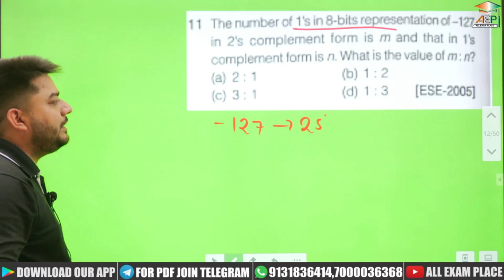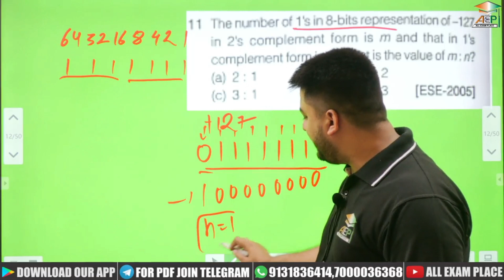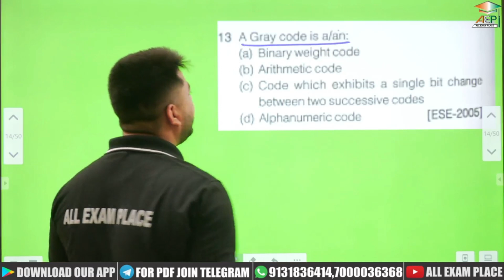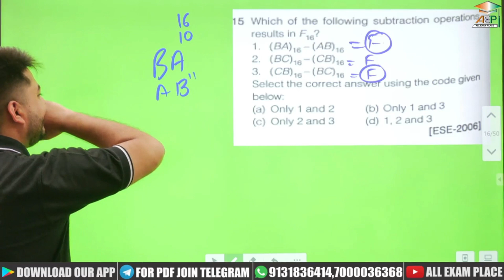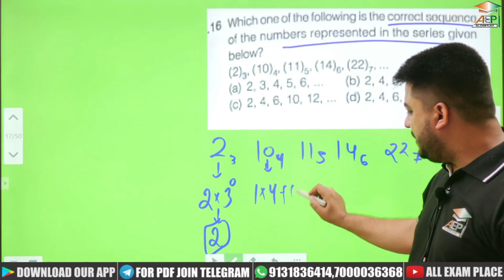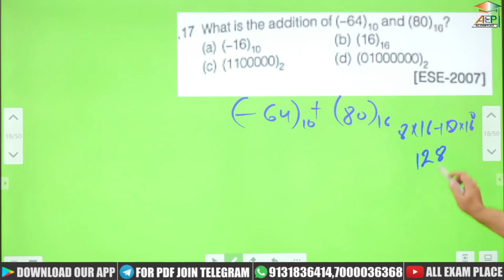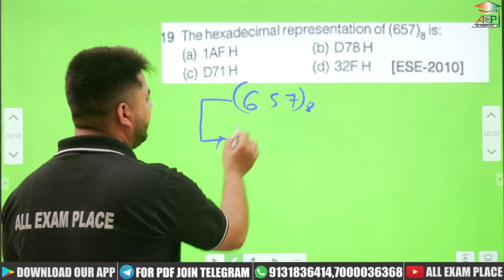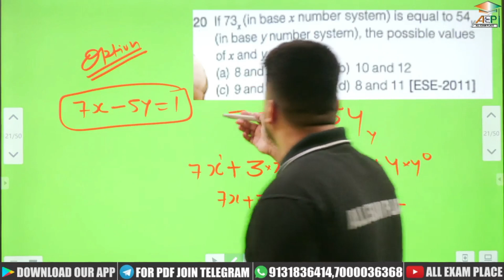MPPSC DSP RADIO | Digital Electronics | Number System | MPPSC DSP RADIO MCQ | Rohit Khera | L-2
MPPSC DSP RADIO
Digital Electronics
Boolean Algebra
MPPSC DSP RADIO MCQ
Rohit Khera Sir
AEP
DSP RADIO MPPSC
mppsc dsp radio
dsp radio
mppsc dsp radio syllabus
mppsc dsp radio class
mppsc dsp radio 2021
dsp radio mppsc
mppsc dsp
mppsc dsp syllabus
mppsc
dsp radio strategy
dsp radio class
mppsc new vacancy
dsp radio ec
mppsc dsp radio course
mppsc new job
dsp radio की तैयारी कैसे करें
mppsc mains
dsp radio and computer
digital electronics
mcq
dsp
peb